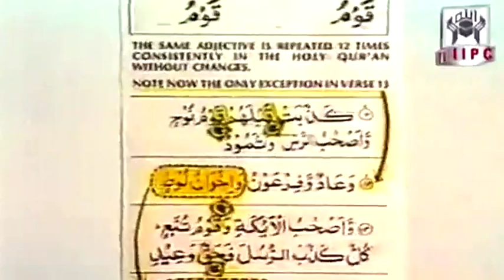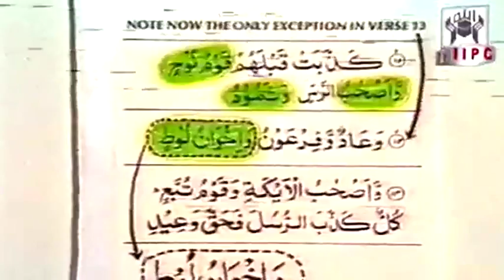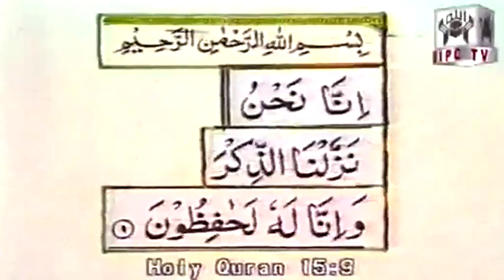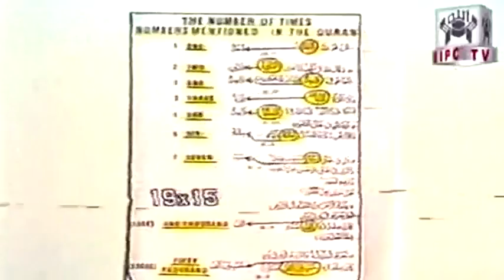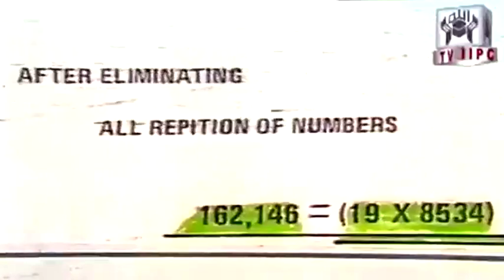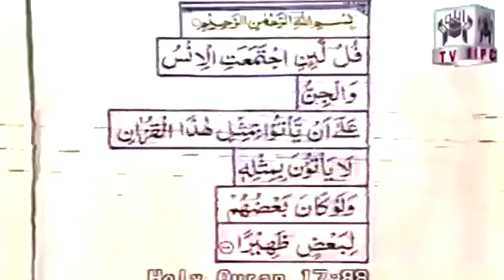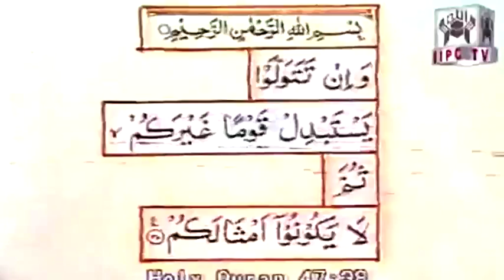Al-Quran the visual miracle by Ahmed Deedat IPCI 04/04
Sheikh Ahmed Hussein Deedat (July 1, 1918 August 8, 2005) was an Indian-South African author, lecturer, and orator.[1] A Muslim, he was best known for his numerous inter-religious public debates with evangelical Christians, as well as lectures, most of which were centered around Islam, Christianity and the Bible. He aimed at providing Muslims with theological tools for defending themselves against the intense missionary strivings of many Christian denominations. He used English instead of Arabic or any other language to get his message across to Muslim minorities in the western world.